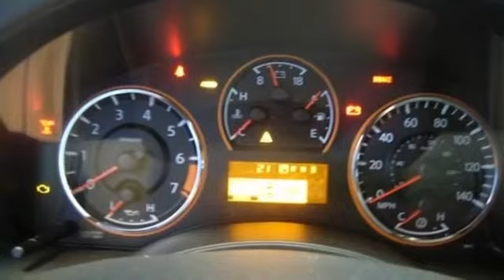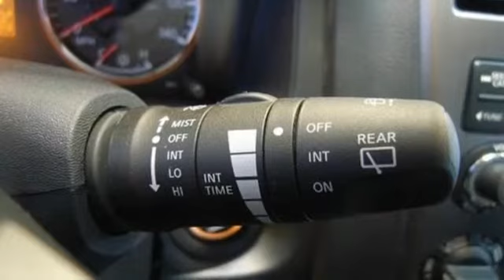2014 NISSAN ARMADA PLATINUM GRAY